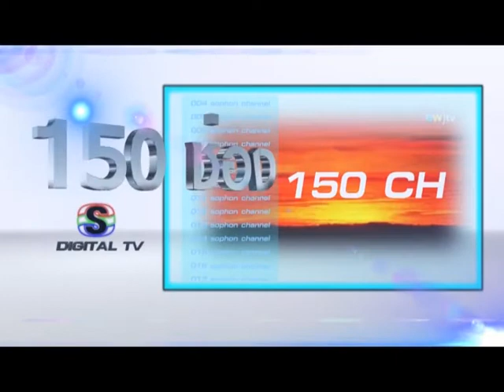ข่าวGrandValleyPattaya